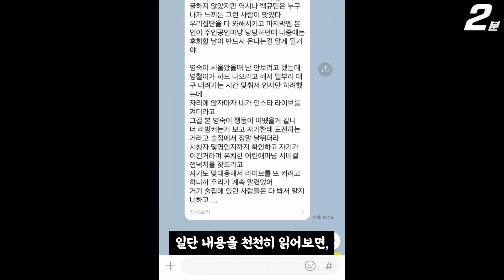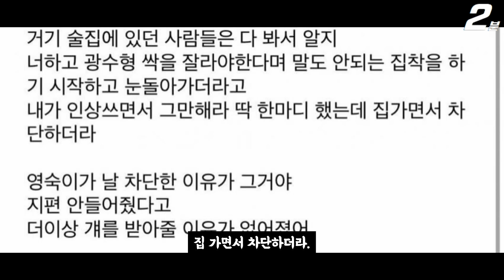나는솔로 16기 옥순 영수 대화 공개 / 16기 영숙 술집에서 이렇게 까지?? (+댓글 반응)